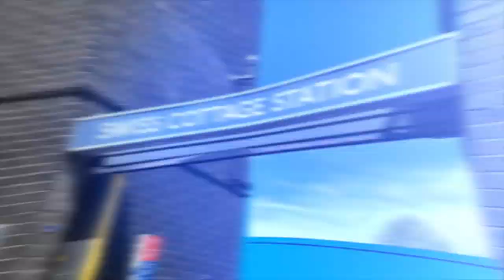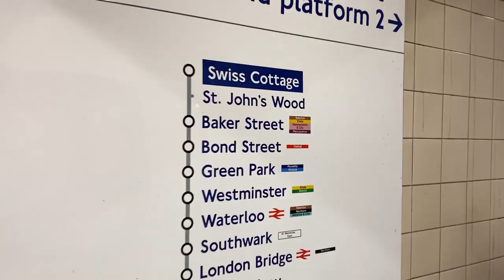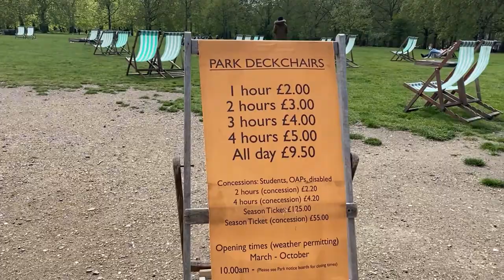Queen Elizabeth ne കാണാൻ പോയാലോ,, Travel Vlog Ep #3 Buckingham palace Swiss cottage➡️Greenpark .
Buckingham Palace is the London residence and administrative headquarters of the monarch of the United Kingdom. Located in the City of Westminster, the palace is often at the centre of state occasions and royal hospitality.
      Buckingham Palace is the Queen's official and main royal London home. It has been the official London residence of Britain's monarchy since 1837. Queen Victoria was the first monarch to live there. ... Buckingham Palace is used also for the administrative work for the monarchy.
It has 775 rooms. These include 19 State rooms, 52 Royal and guest bedrooms, 188 staff bedrooms and 92 offices